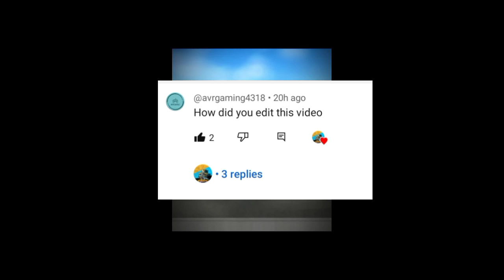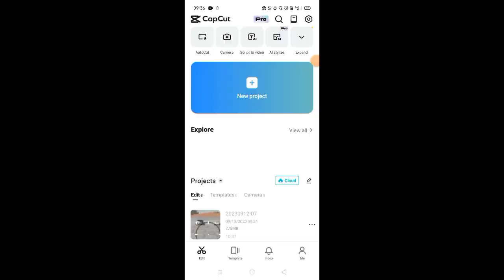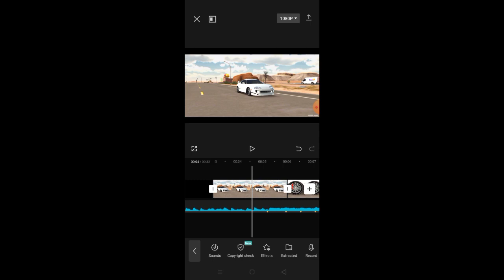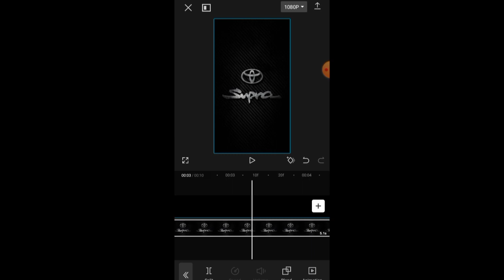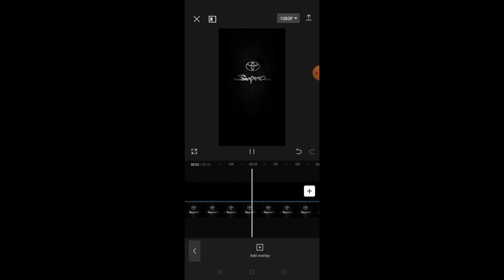simple trick to edit car reels 🤙🔥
how to car edit ❤️
car edit 4k shorts

car edit 4k tutorial

car edit 4k with music

لا hu

car edit 4k status

car edit 4k drift

لا

car edit 4k supra

car edit 4k phone

لا

car edit 4k song

car edit 4k tiktok

لا

car edit 4k gtr
how car edit 4k

how to edit 4k hd

46

Q

how to edit 4k videos

how to edit 4k quality

لا

а

how to edit 4k hd video